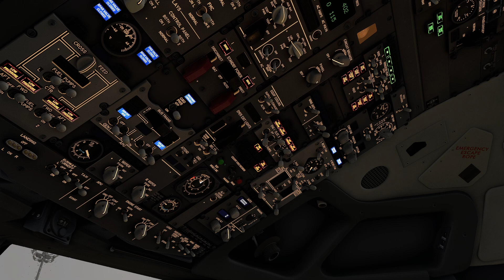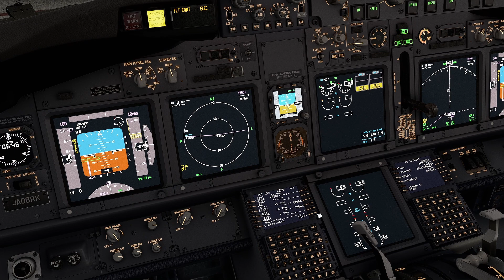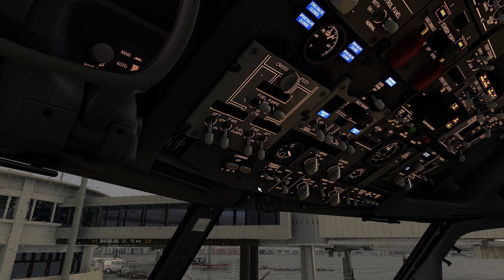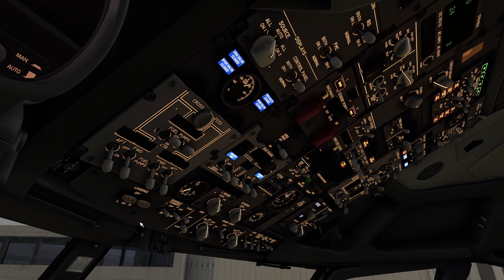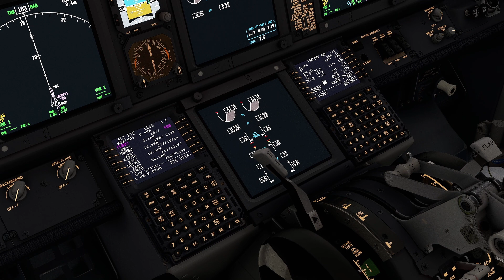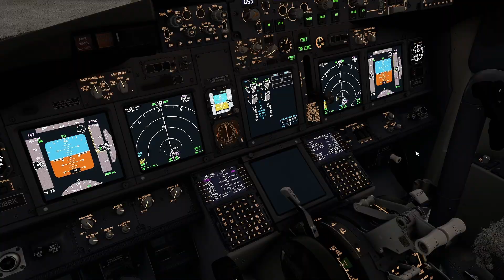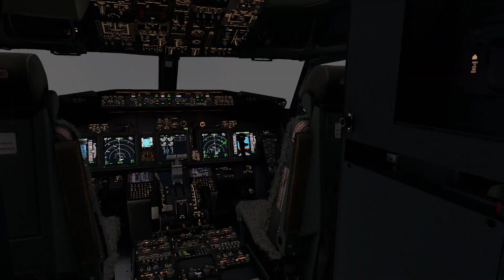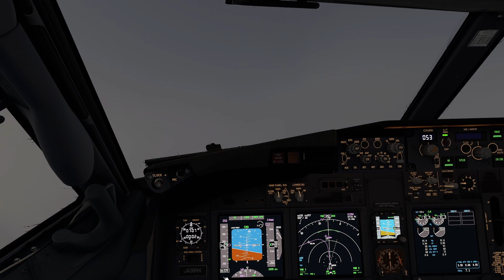[MSFS] Naha Departure